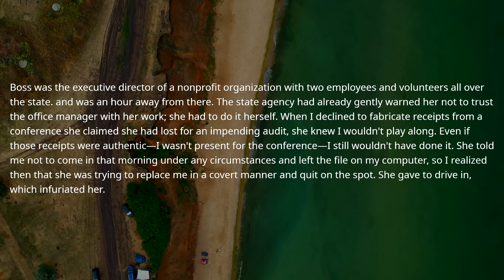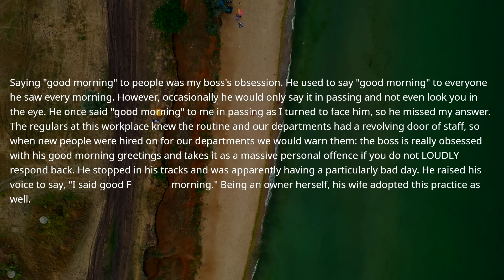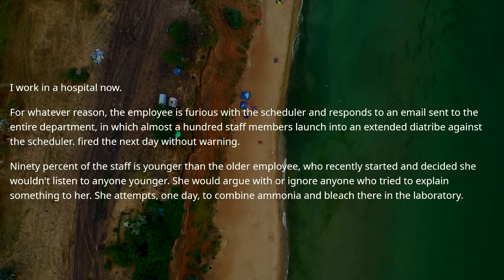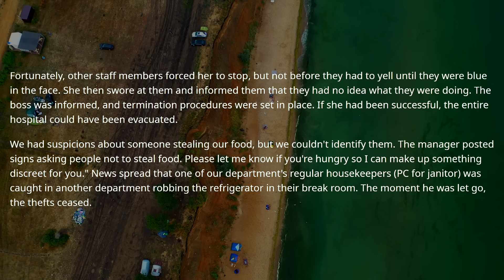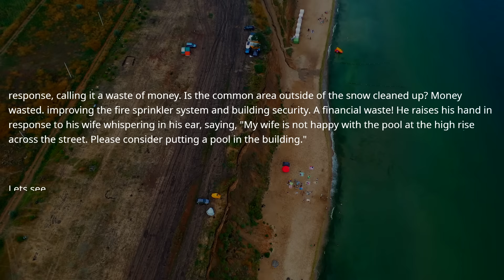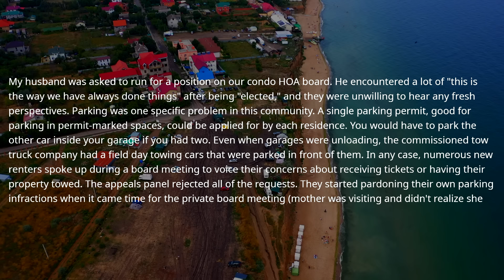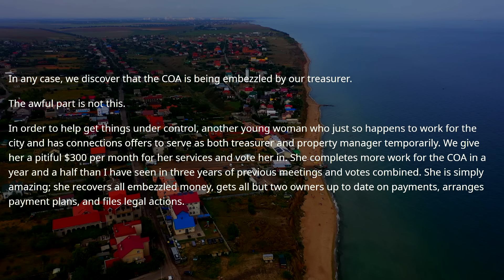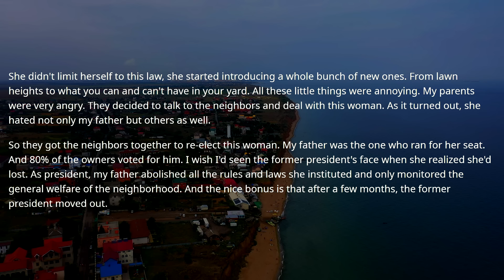New HOA President Forgot Why HOA Was Created! 80% OF OWNERS HAVE A BIG SURPRISE ABOUT OUR PROPERTY !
HOA Officer Demands To MOVE My Fence On My LAND! I Am Owner Of Property And I'll Teach You A Lesson!